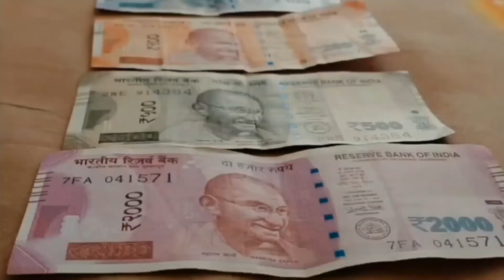India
India tradition, India festival